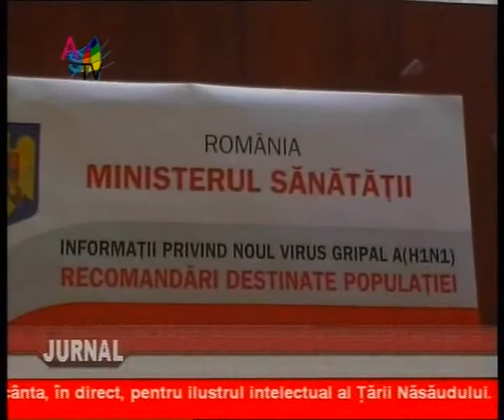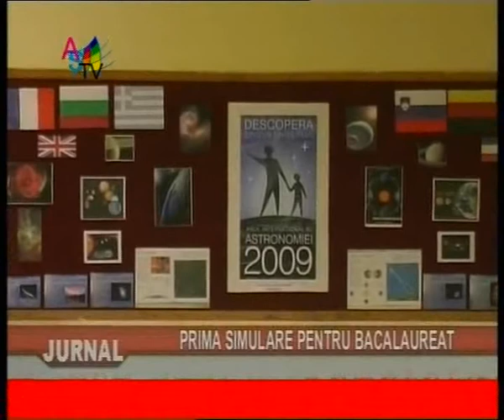Jurnal 20 01_clip0.wmv